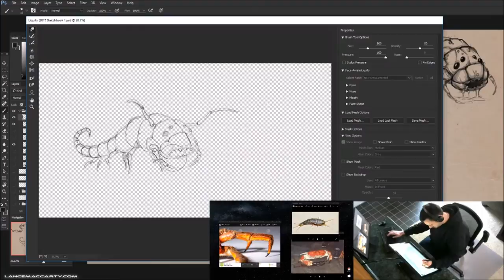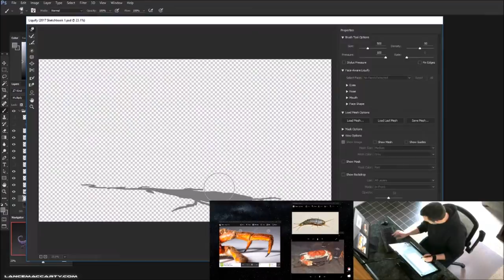Scab Process Final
Design for an upcoming Outer Bounds project.

This is the second process video on the UGEE 2150. There was a serious lack of painting reviews for this tablet when I was shopping around, so I hope this is useful to anyone trying to choose a tablet. Full review coming soon!